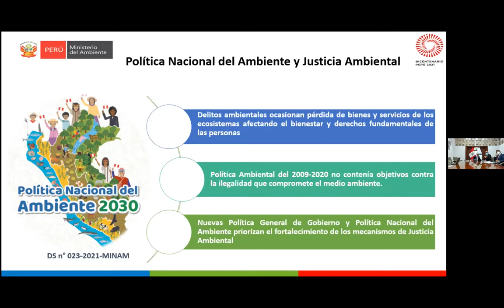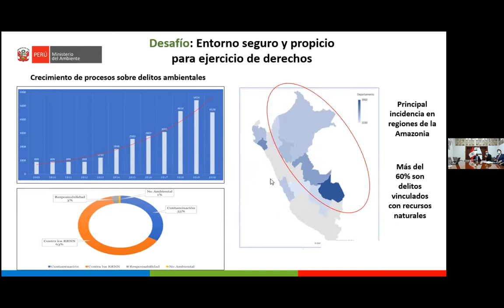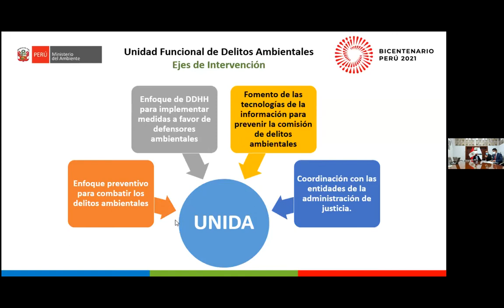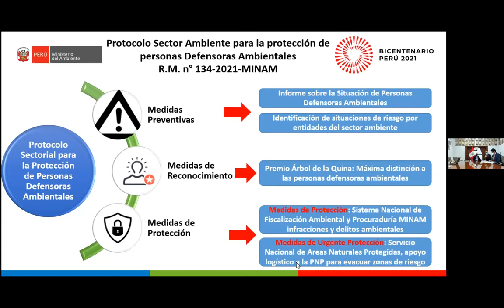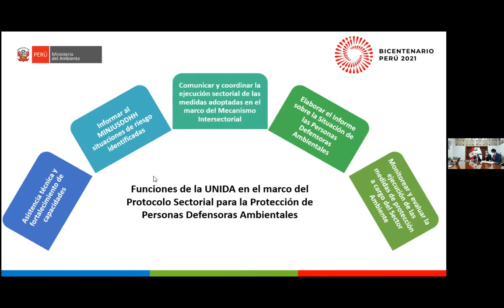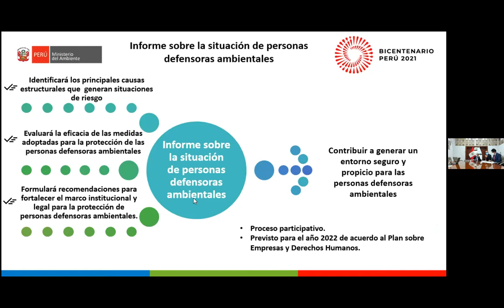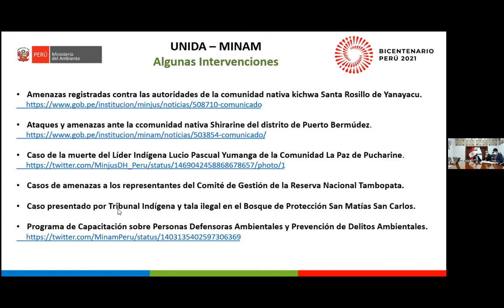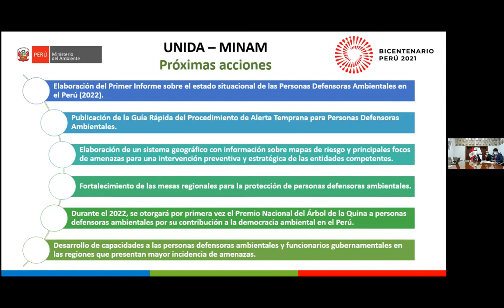1) PE (ENG) - Human rights situation of indigenous peoples in the Peruvian Amazon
1) PE (ENG) - Human rights situation of indigenous peoples in the Peruvian Amazon